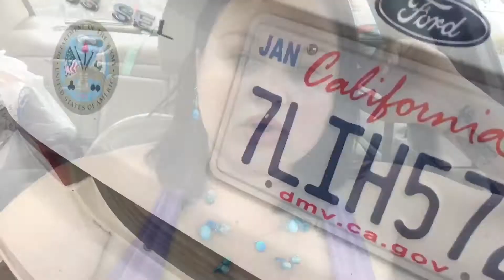Sunday Funday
Errands, family, food 👩‍👧‍👧❤️